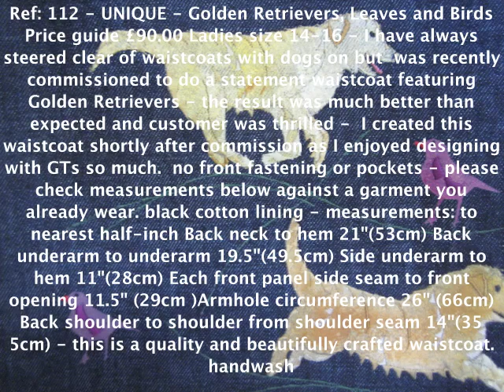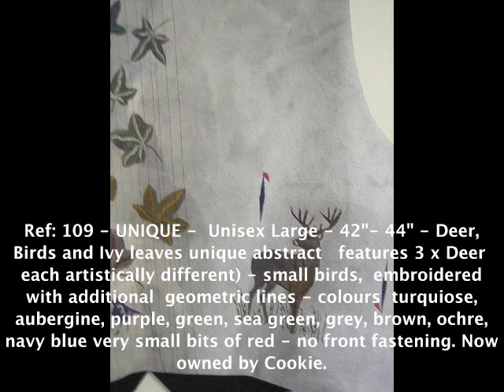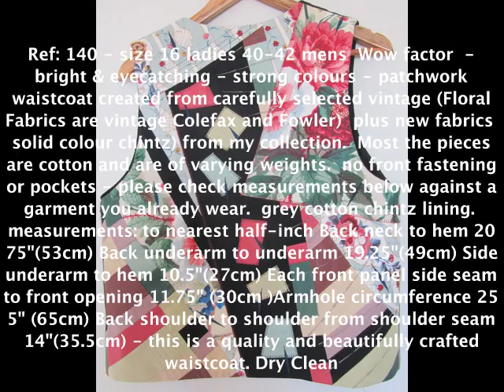Jackie Wills - My Best Bits of Work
Over the years I have created in excess of 1000 pieces of work and realise that it would be very boring for the viewer to trawl through it all. I have selected 34 images of pieces that I consider "My Best Bits" - others may not agree. In fact going through my old photo albums - pre digital, I realise there is so much more I have not put